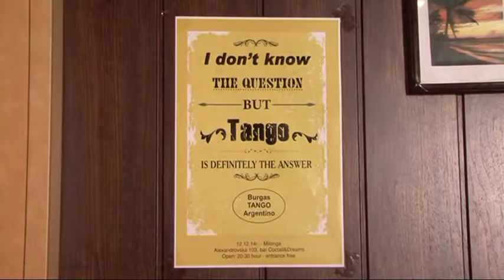Ден на танго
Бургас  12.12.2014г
Камера - Николай Славов